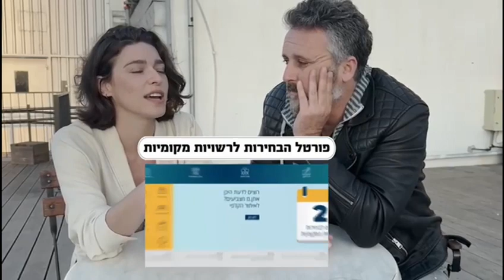מתעוררים על החיים שלנו - ומצביעים בבחירות המקומיות!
מתעוררים על החיים שלנו ⏰⏰

זהו, מחר זה היום הבחירות המוניציפליות. והן הכי חשובות שהיו פה.

אז מה עושים? קודם כל מצביעים ☝️
הכי הכי הכי חשוב זה להשתתף.
להעלות את אחוז ההצבעה. זה קריטי

כמה תזכורות קטנות אחרונות, דברים שחשוב לדעת לקראת מחר, כמו איפה מצביעים ומתי ומה מביאים לקלפי.

זה הזמן שלנו, של המחנה הדמוקרטי ליברלי, להכניס דם חדש למערכת הציבורית בישראל ✊

להתעקש על הערכים שלנו בכל עיר ויישוב ✌️

ככה נבנה פה מנהיגות חדשה.

🎯 שתפו את הסרט בכל קבוצות הווטסאפ. עשינו את זה בבחירות ללשכת עורכי הדין, נעשה את זה גם הפעם🎯